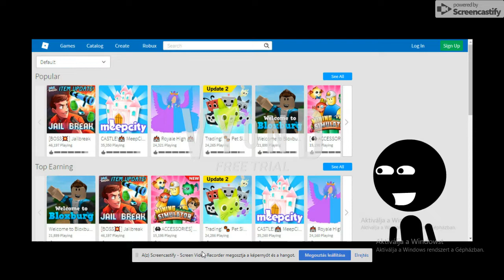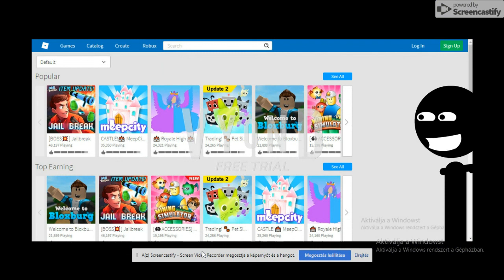Roblox Ads Error GA 25